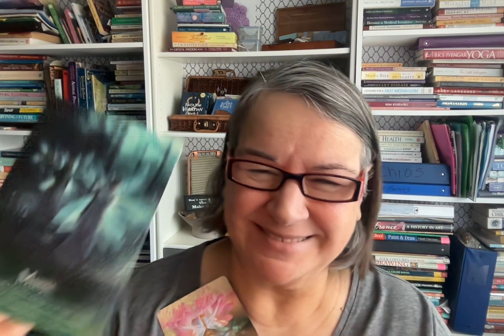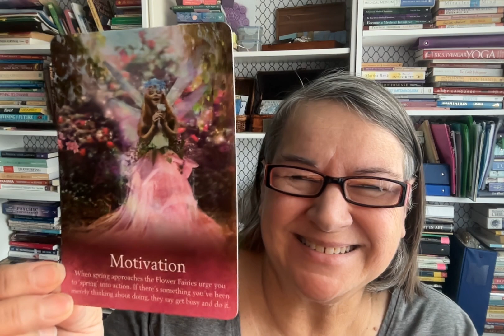Pick a card The First One or the Next One #12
From the Oracle Deck of Fairies by Karen Kay

My opinion
My experiences